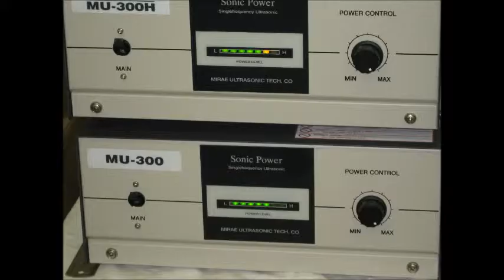超音波技術（Vibration Analysis with Ultrasonic． 超音波専用水槽）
１：キャビテーションと音響流の制御技術

２：超音波専用水槽の液循環技術

３：間接容器・治工具の利用技術

４：マイクロバブル・ナノバブルの応用技術

５：超音波の測定・解析・評価技術

６：空中・水中・弾性体を伝わる超音波の伝搬技術

７：その他　超音波の応用技術

　上記に関する「超音波実験」を行っています